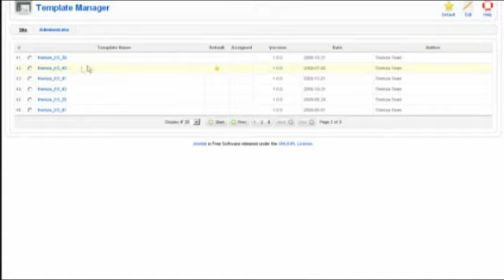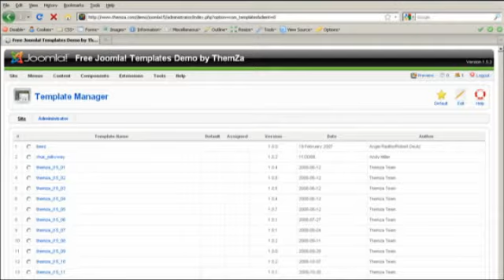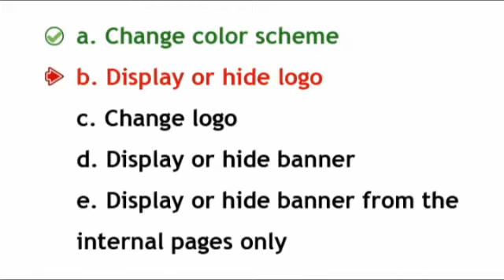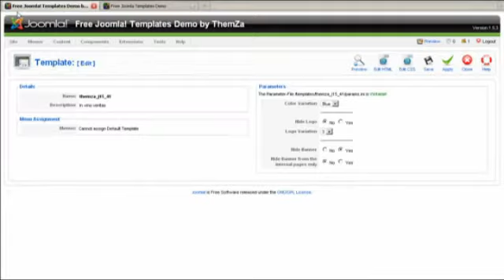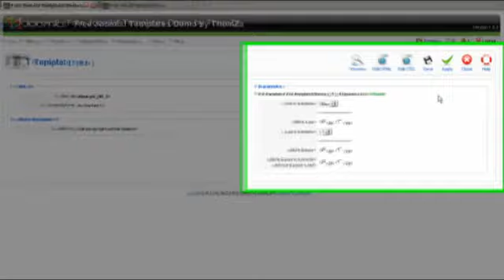In Vino Veritas Joomla 1.5 template management video